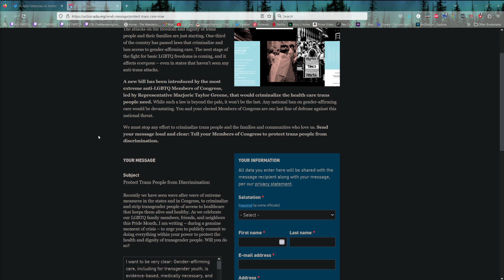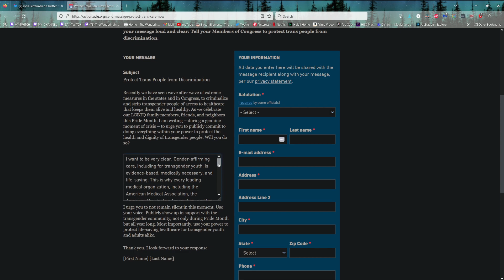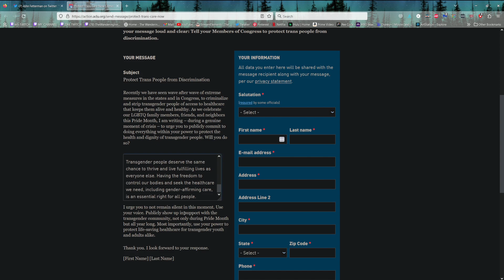"Hydrate Before You Die Straight" ☕ Just Chatting with ClassyKatie: June 3rd 2023